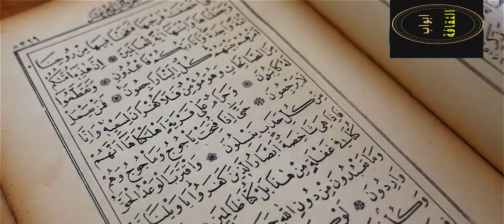امراة كانت تصلي وحدها وتركت الباب مفتوح مفتوح أنظر ماذا حدث لها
في هذا الفديو نشاهد امراة كانت تصلي وحدها وحدث لها شئ غريب

 عندما كانت تصلي هذه السيدة لوحدها حدث شئ  غريب تعالوا نتعرف عليه في هذا الفديو
 وقام زوجها بوضع كاميرا في غرفتها لكي يفاجئها فيما بعد وعندما قام الزوج بمشاهده التسجيل وجد امراه غريبه جعله في غايه الدهشه